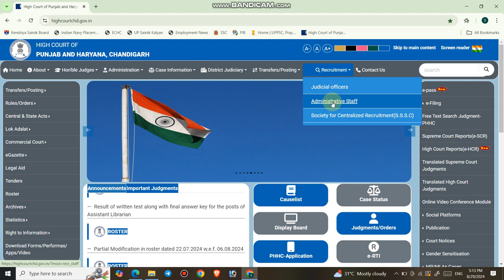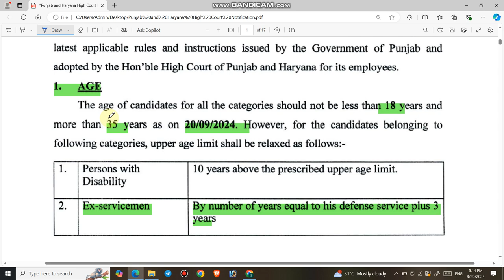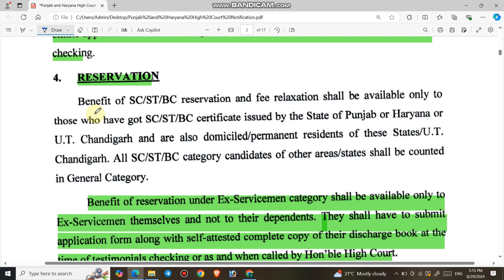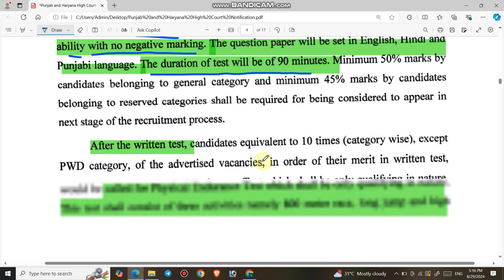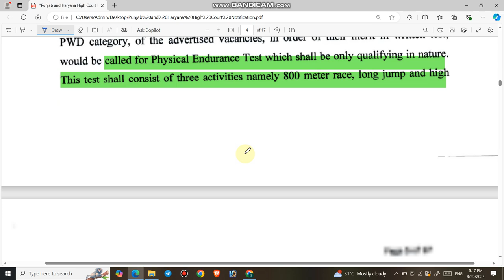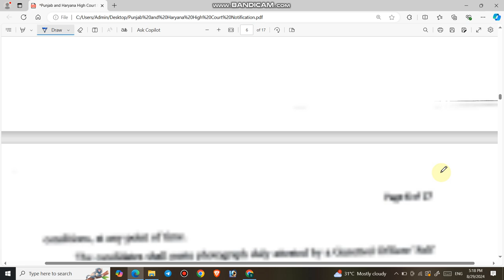Ex Servicemen के लिए हाई कोर्ट में PEON की भर्ती | Punjab and Haryana High Court Peon Bharti 2024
1.  In the today's video, i will provide you complete information about the Vacancies released by Punjab, Haryana and Chandigarh High Court for the post of Peon.

3.  Link for download official Notification

4.  Join us on the following.